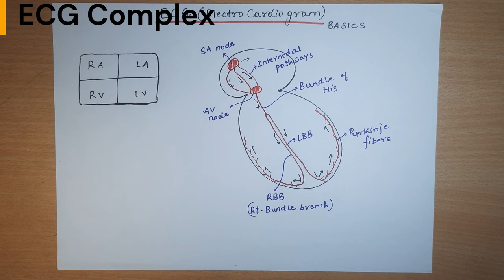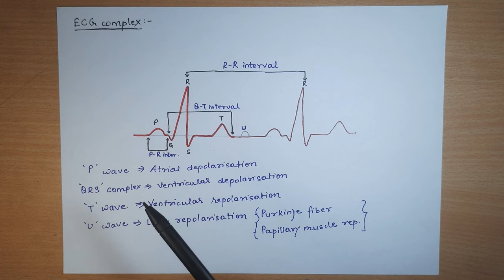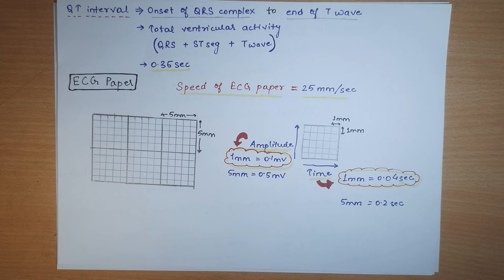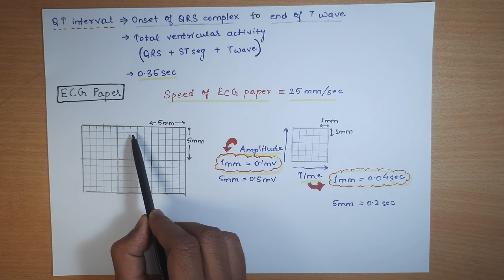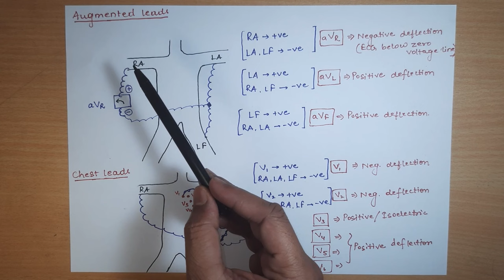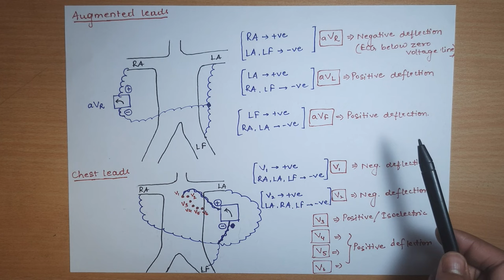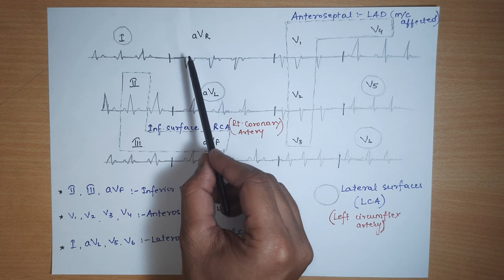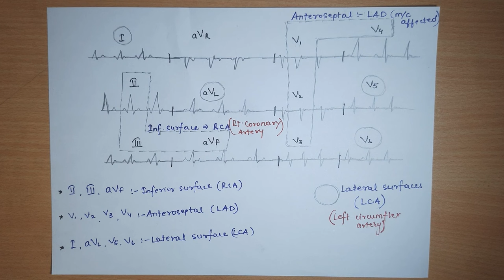ECG - Basics | How to read ECG | ECG Waves | Leads || Normal Electrocardiogram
📚Factual References & for Further Reading :-
- Guyton & Hall Textbook of Medical Physiology